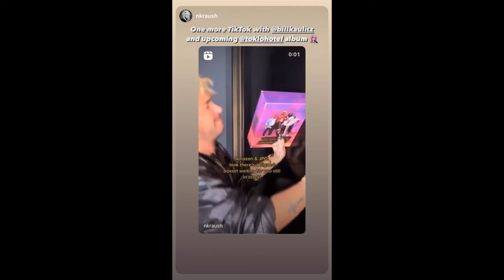12 10 2022 - Bill Kaulitz Instagram Stories